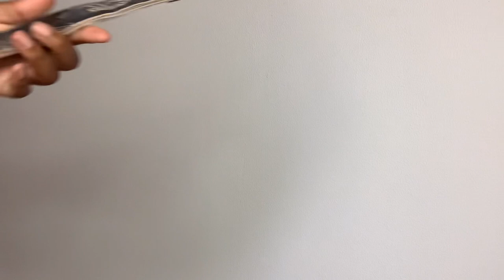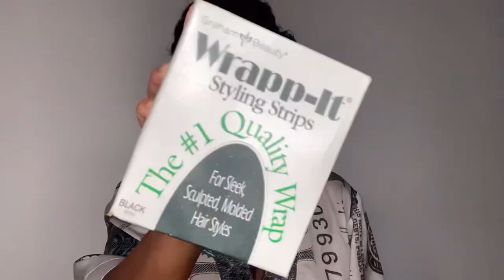Auburn Reddish Brown Water Wave Lace Front Install FT Nadula Hair | THE TASTEMAKER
★ $20 OFF for $199 Code: Nadula20
★ $10 OFF for $99  Code: YTBGIFT
Hair Info: 13*4 Lace Frontal  Aubrn Reddish Color Water Wave Wig